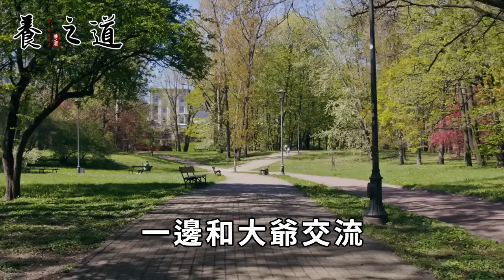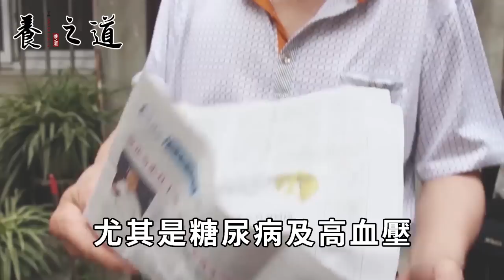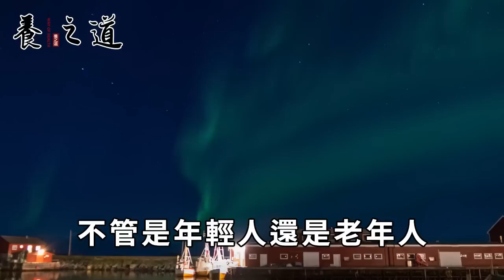身上有老人味的退休人有福了！原來讓味道消失的方法這麽簡單，不是勤洗澡換衣服！簡單又有效丨養之道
"本人拥有此作品全部版权，未经允许禁止任何形式的复制。侵权必究。" 想長壽先養腿！人老腿不老的7個絕招，每天只需10分鐘，堅持半個月，讓你99歲了還健步如飛丨養之道